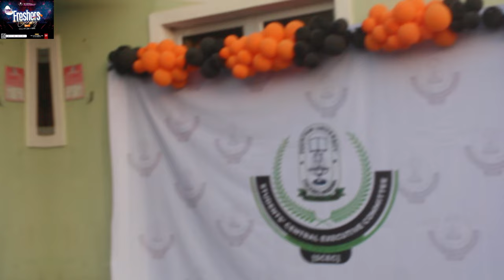Freshersnight fountainuniversity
a short video and picture representation of the freshers dinner of fountain university.